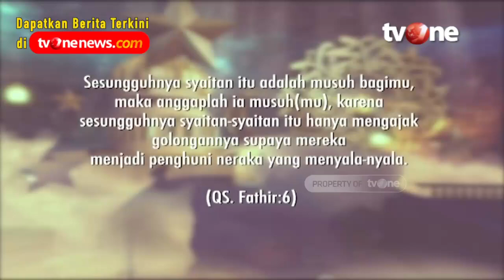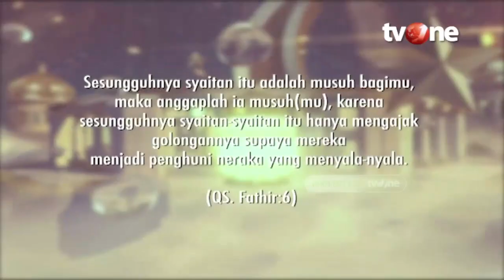Cara Mengendalikan Nafsu Mutmainah | Damai Indonesiaku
Jakarta, religiOne - Mengendalikan Nafsu Mutmainah

Seperti yang kita ketahui menguasai hawa nafsu sangat lah penting, karena kalau tidak bisa menguasai hawa nafsu bisa dikatakan bahwa orang tersebut melanggar hukum Allah SWT. Oleh karena itu hawa nafsu sangat penting untuk dikendalikan agar bisa mematuhi syariat syariat Allah SWT. Nafsu merupakan bagian dari makhluk Allah, dengan berbekal nafsu pada manusia dapat menjalankan kehidupanya secara wajar sebagai makhluk hidup yang hidup di alam dunia.